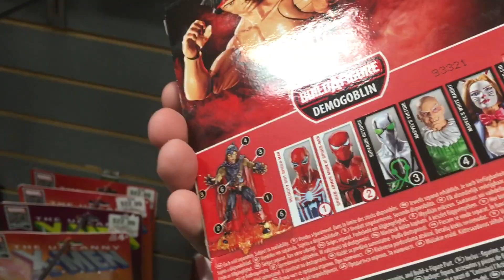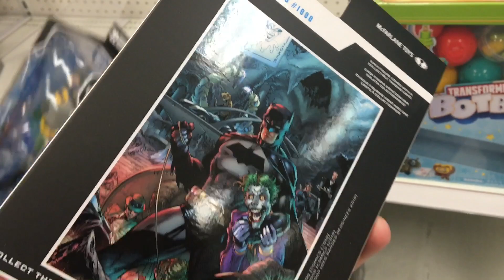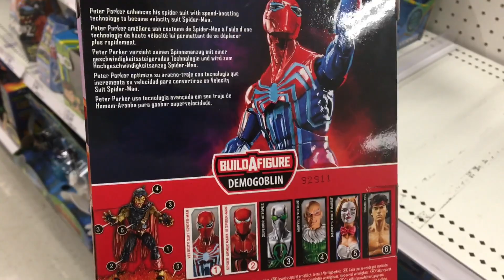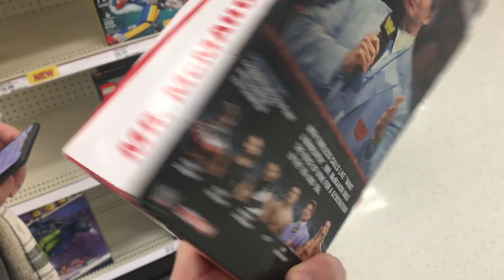TOY HUNTING FOR NEW MARVEL LEGENDS & MORE AT TARGET/GAMESTOP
TODAY TURNED OUT TO BE A GREAT DAY!!! FOUND AN AWESOME FIGURE THAT I DEFINITELY NEEDED IN MY TOY COLLECTION!

Jane Howell
17 Rector Street